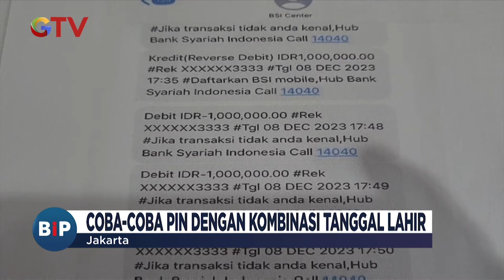Coba-coba PIN Kombinasi Tanggal Lahir, ART Bobol Rekening Majikan - BIP 05/03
Saksikan info berita terkini di:
Buletin iNews Pagi: Senin – Jumat Pukul 03.45 WIB
Buletin iNews Siang: Setiap Hari Pukul 10.30 WIB
Buletin iNews Malam: Senin – Jumat 01.00 WIB
Buletin iNews: Senin – Jumat 12.00 | 14.00 | 00.00